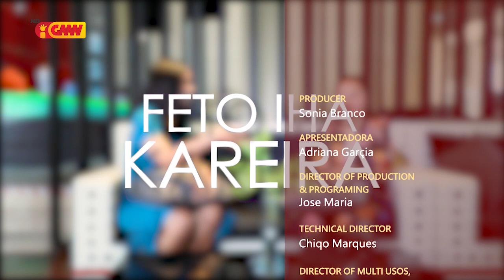FETO IHA KAREIRA - Mana "Mariana Da Costa"